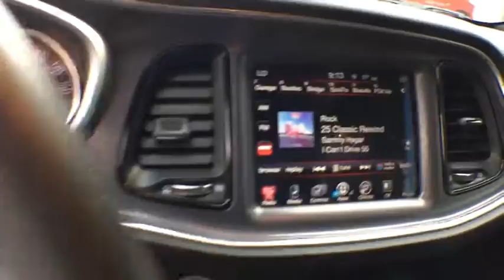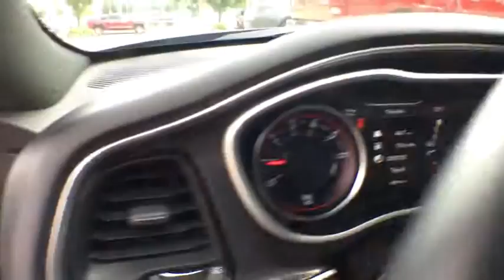2016 Dodge Challenger Tyler, Longview, Mineola, Jacksonville, Lindale, TX C349743A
Pitch Black Clearcoat U 2016 Dodge Challenger available in Tyler, Texas at Patterson CDJR Hyundai Tyler. Servicing the Longview, Mineola, Jacksonville, Lindale, TX area.
2016 Dodge Challenger  - Stock#: C349743A - VIN#: 2C3CDZAG8GH349743

3120 S SW Loop 323

Recent Arrival! **CLEAN AUTOCHECK**, **AUTOCHECK 1 OWNER**, **LOCAL TRADE**, **NON SMOKER**, **NAVIGATION**, **KEYLESS ENTRY**, **REMOTE START**, **UPGRADED WHEELS**, *CHROME WHEELS**, **LOCAL TRADE IN - NEVER A RENTAL**, **FREE LIFETIME WARRANTY**.brbrbr2016 Dodge Challenger SXT 3.6L V6 24V VVT 8-Speed Automatic RWD Pitch Black Clearcoatbrbr19/30 City/Highway MPG